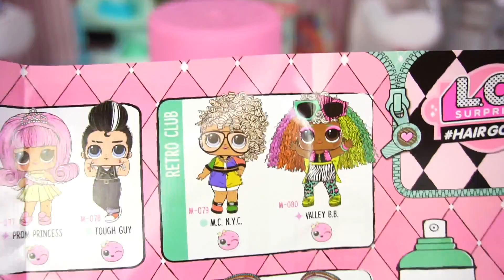La Familia LOL Prom Princess Peina a la Bebe Goldie en el Salon de Belleza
La familia LOL Prom Princess rutina de mañana en el fin de semana. La mama Barbie prepara un rico y saludable desayuno. Luego La bebe juega en su cuarto con sus juguetes de my little pony. La mama LOL Lleva a su bebe a la peluqueria de Barbie y salon de belleza. La bebe Goldie va y le dan un nuevo peinado!
Barbie le lava el pelo a la bebe lol, se lo corta y la peina! Tambien abrimos nuevas lol hairgoals ola 2 ! le pintamos brillos a su cabello!

LOL Punk Boi y Bebe Goldie Van de Excursion al Parque de Agua - Jugando con muñecas lol